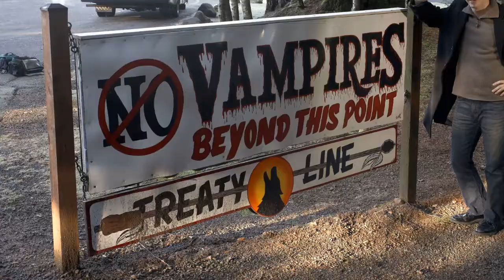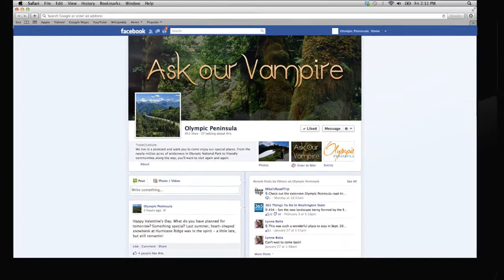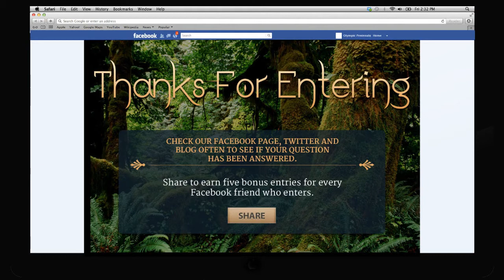Ask Our Vampire! Enter to win trip to Forks and the Olympic Peninsula, Washington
Meet Daniel. Get ready to ask him a question to enter to win a trip to walk in the steps of your favorite vampire and wolf pack characters!